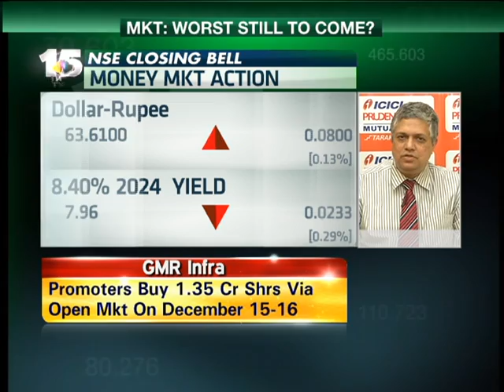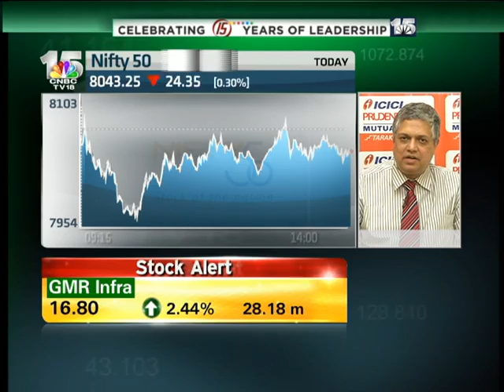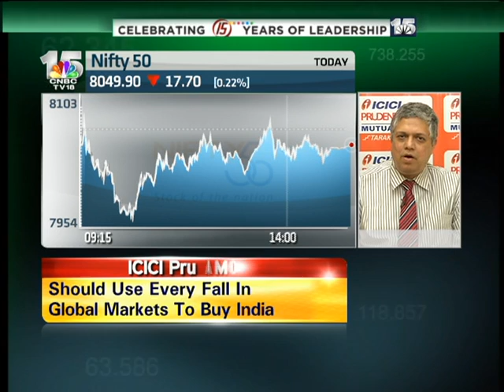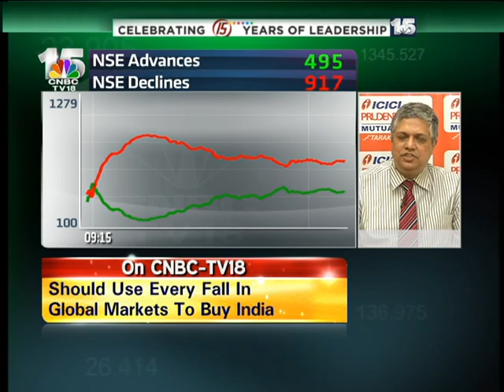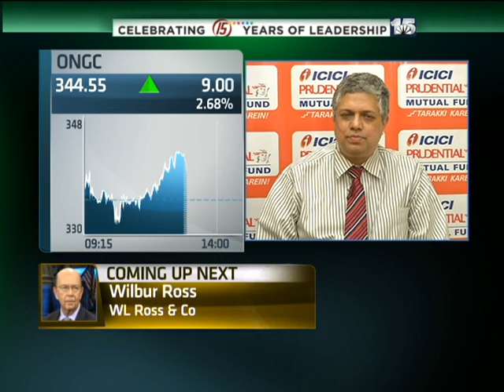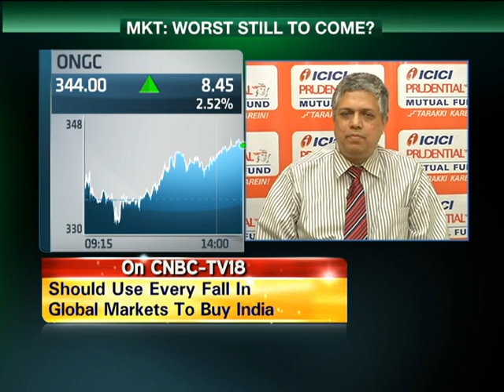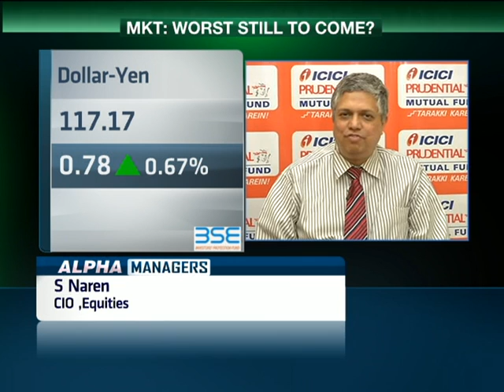CLOSING BELL- ALPHA MANAGERS: S Naren, ICICI Prudential AMC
MARKET HAS RECOVERED SOME LOST GROUND AFTER SLIPPING BELOW THE 8,000 LEVEL IN EARLY TRADE...THE NIFTY & THE SENSEX SLIPPED FOR THE 5TH CONSECUTIVE SESSION AS SELECT PHARMA, F-M-C-G AND AUTO STOCKS DRA